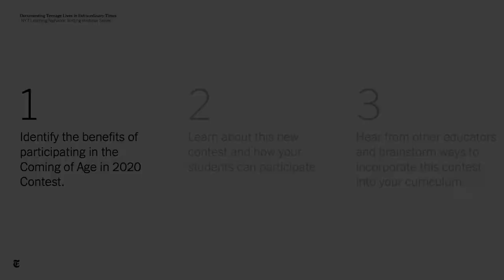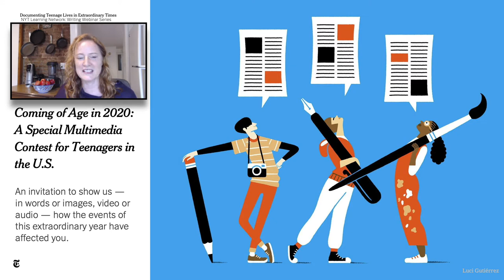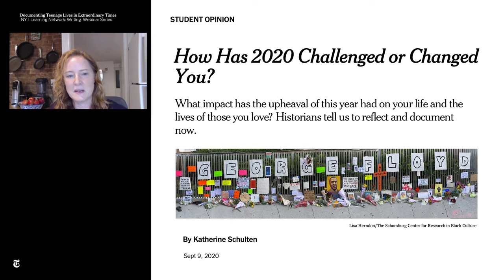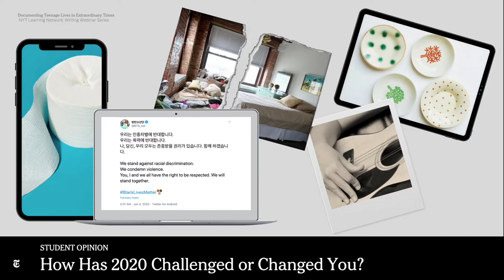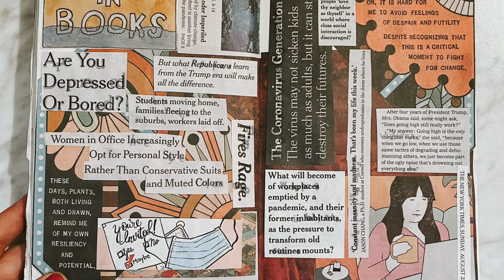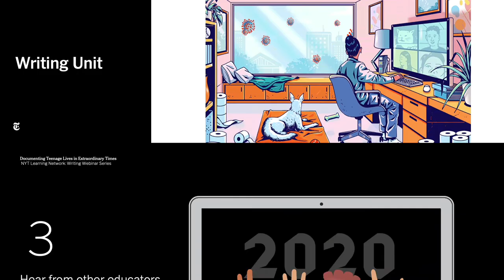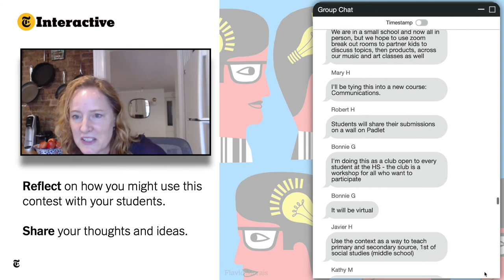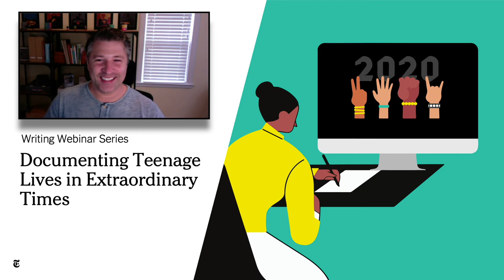Our Coming of Age in 2020 Multimedia Contest | Writing Webinar Series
Update: March 18, 2021: The winners for this contest have been announced and published in The Times.

Coming of Age in 2020, our first contest of the school year, acknowledges both the tumultuous events of this year and their outsize impact on young people — and invites teenagers in the United States to respond creatively.

This webinar will not only cover the basics of our related unit, but will also suggest ways to help students brainstorm ideas both big and small, and use mentor texts to help those ideas shine. You will also hear from teachers who are using this contest in their own classrooms — and we’ll save plenty of time for questions and discussion. And, of course, whether students send their work to us or not, documenting our lives right now is valuable far beyond the classroom: Historians, archivists and museums recommend that we all do it, if only for ourselves.